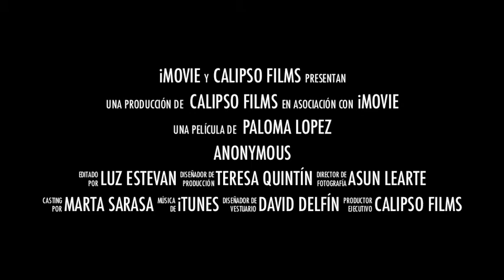UNKNOWN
Primero de los proyectos de Calipso Films.

¿Dónde va toda esa gente?
¿Quiénes son?
Muchas dudas, muchos pasos.

UNKNOWN, próximamente

La proyección del cortometraje será anunciada por:

tuenti: Calipso Films

Si tienes un corto o proyecto en mente, ¡¡Contacta con nosotros!!